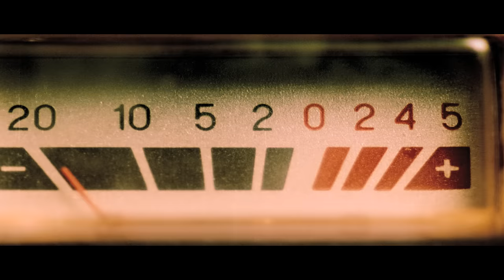Баста - Райские Яблоки (В.С. Высоцкий)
Самое масштабное выступление Басты в Санкт-Петербурге состоится в конце этого года. 2 декабря на стадионе «Газпром Арена» пройдет сольный  концерт, который станет самым большим за всю историю выступлений Басты в Петербурге.

zhniki